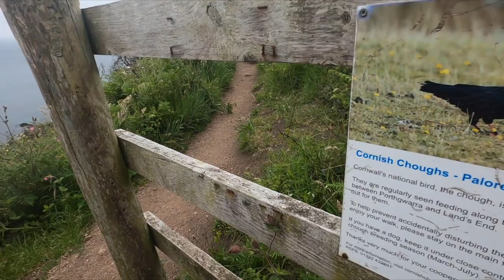EXPLORING THE MINACK THEATRE - Did we land in Greece?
In this episode we hike along the coastal path, visit Poldark tv locations and explore the incredible Minack Theatre.

ABOUT FINDING OUR ADVENTURE
We are Jonny & Hannah and we love to travel! After traveling through South East Asia and starting Finding Our Adventure we wanted to explore more of our own country and Europe. That led to a 2 year van obsession, we watched every video on Youtube we could find and spent countless hours designing our own tiny home on wheels. Finally we were able to purchase our Ford Transit and spent 7 months converting it into our very own little campervan.